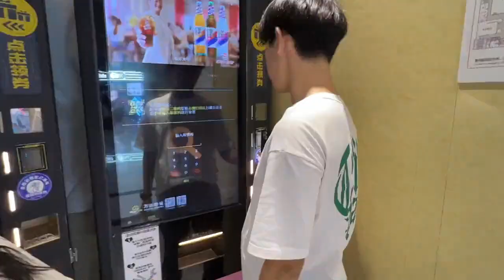李哥带儿子买衣服看电影 送孩子和他爷爷回乡祭祖 过几天回尼泊尔